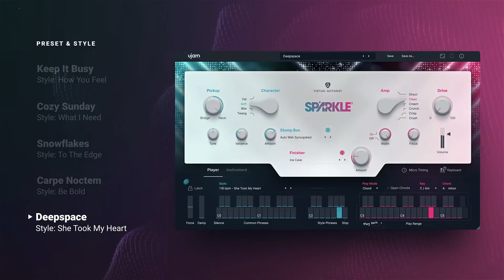Preset Show | Virtual Guitarist SPARKLE 2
Suitable for anything from Nile Rodgers-esque funk licks to driving and distorted indie sounds à la The Killers. SPARKLE’s frustration-free design means you’re guaranteed to get results faster, easier and better than ever before.

Listen through our selection of 5 Presets:
0:00 Keep It Busy (Style: How You Feel)
0:10 Cozy Sunday (Style: What I Need)
0:20 Snowflakes (Style: To The Edge)
0:30 Carpe Noctem (Style: Be Bold)
0:41 Deepspace (Style: She Took My Heart)